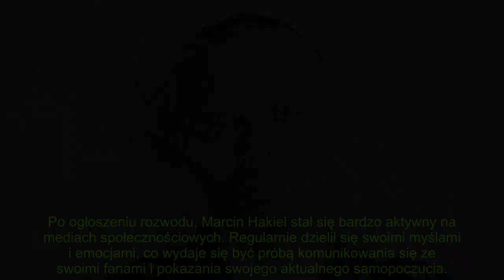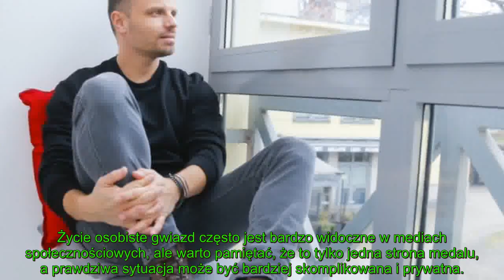"Dusza strzaskana, serce popękane". Oto jak fani reagują na najnowszy post Marcina Hakiela